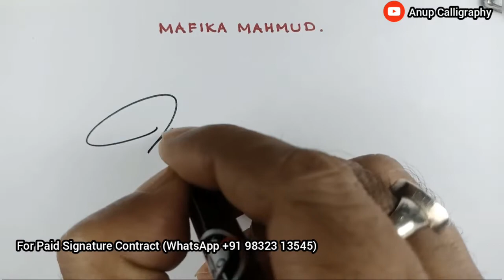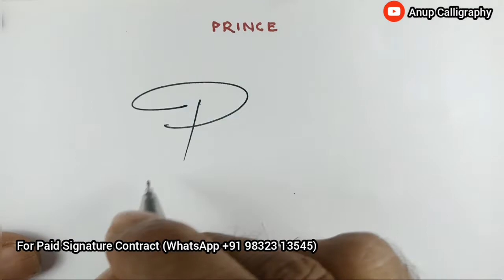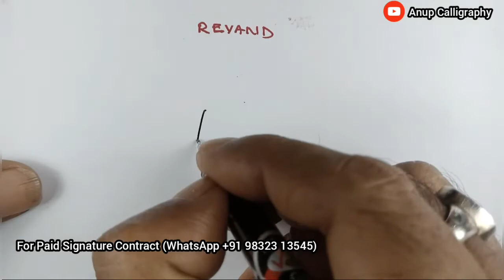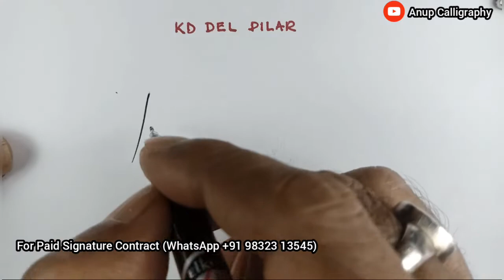Beautiful signature style || Requested Signature || Anup Calligraphy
2. like the video
3. Comment On video

Today signature name 👇

Mafika Mahmuda
A Kemal Tetik
Chaman Bibi
Vineeth MK
Sanjib Roy
Jemyles Troyo
Candice Jardin
Jagadish
Prince
Murari Kumar
Arhaan
Micheel Espineda
Hansika Salani
Sourav Santra
Rachana
Revand
Jaydev Roy
KD Del Pilar
Abani

Signature is a powerful symbol representing your life and personality. It only takes a few seconds to make a powerful impression..

beautiful signature,
calligraphy signature design,
signature style,
signature design,